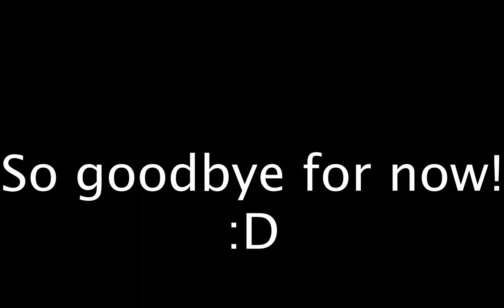R2DA #9 HOW LONG WILL MY FANS PROTECT ME?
so ya